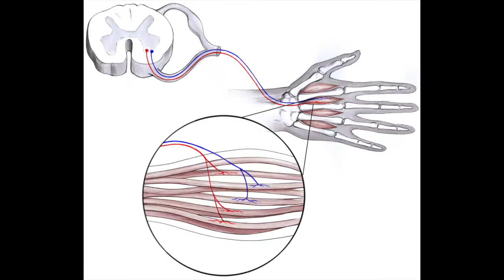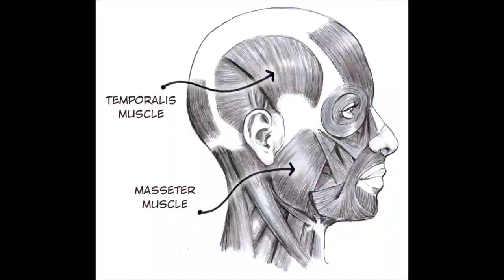Hunt for Single Motor Unit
With Careful Placement of your recording electrodes, you may be able to isolate the activity of a single motor unit!